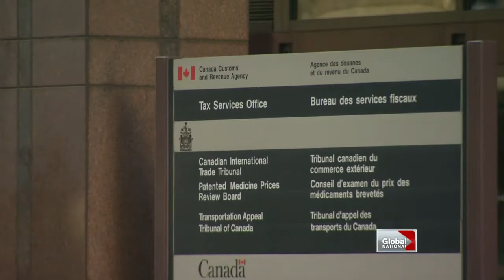Canada's economic forecast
Fri, Mar 8 - What can Canadians expect from the next federal budget? Mike Le Couteur reports.